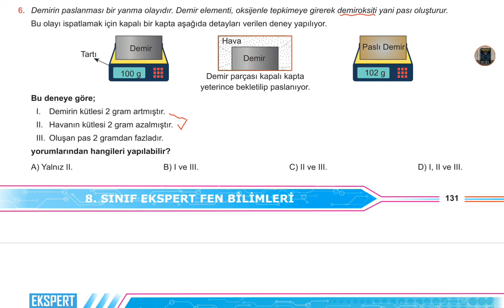KİMYASAL TEPKİMELER TEST-2 SORU-6